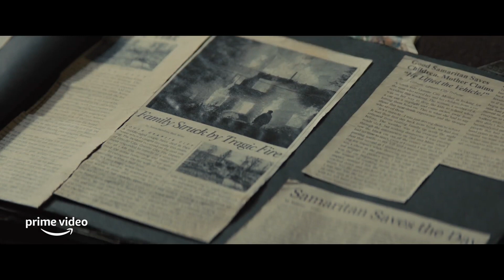SAMARITAN Trailer (2022) Sylvester Stallone, Superhero Action Movie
25 years ago, the world's greatest hero vanished. It's time to unmask the truth. Watch the trailer for SAMARITAN!

Starring SylvesterStallone, Javon Walton, Pilou Asbæk, Dascha Polanco, Martin Starr, Moises Arias, Sophia Tatum
Streaming on Amazon Prime Video August 26